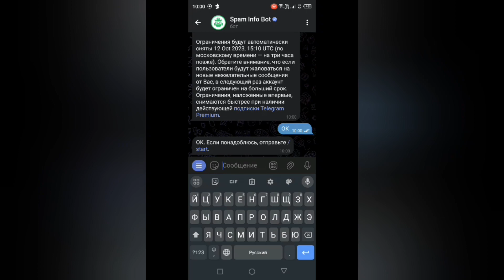КАК ПРОПАЛ АРТЕМ?!